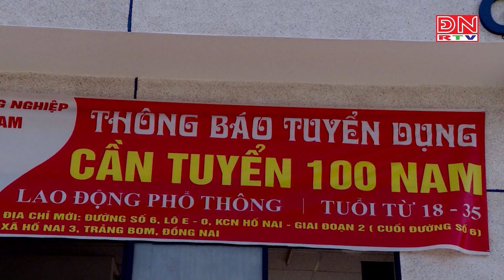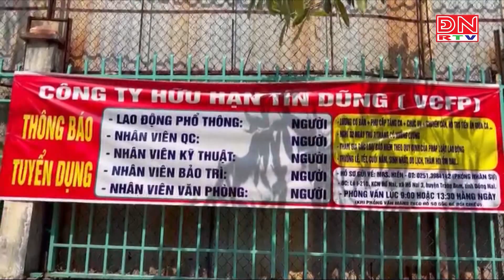Sôi động thị trường lao động đầu năm